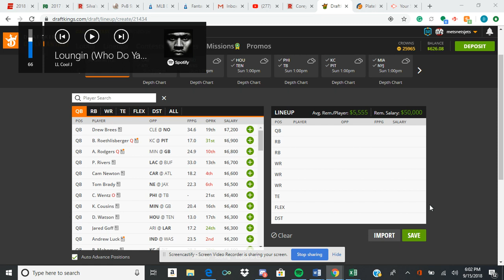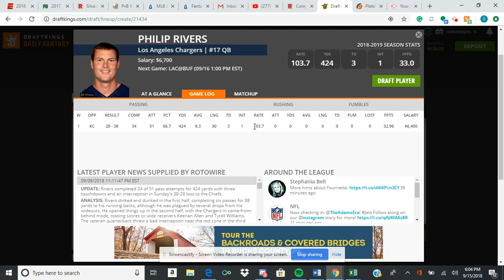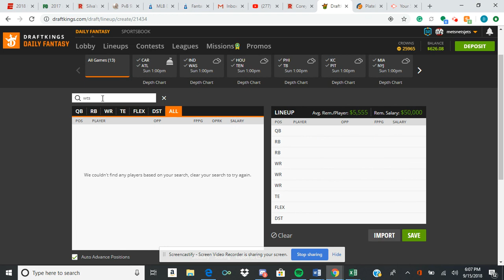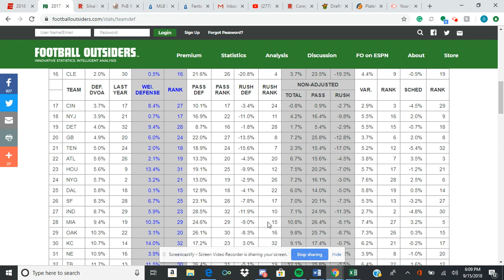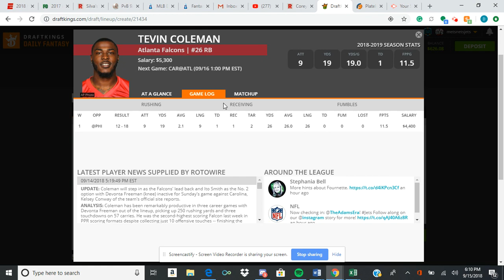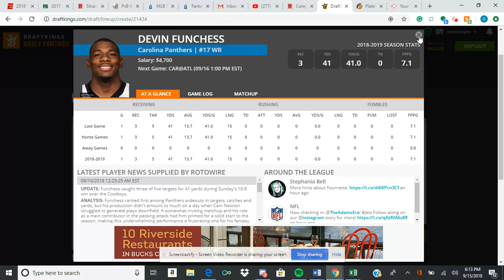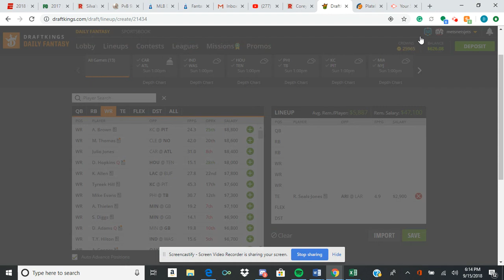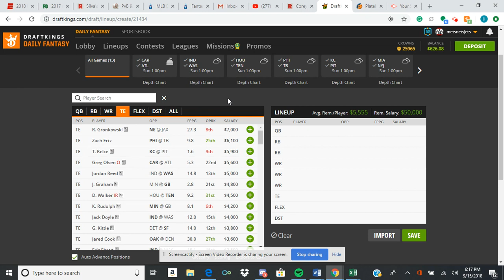NFL WEEK 2 DRAFTKINGS PICKS